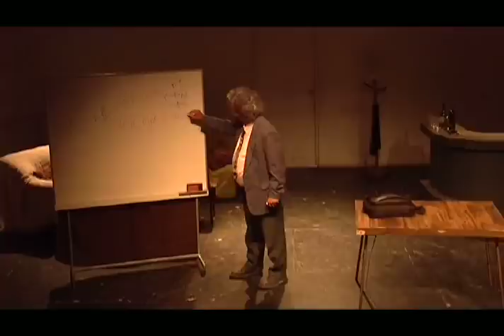K ESCENA 01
K ESCENA 01, MONOLOGO.  ESTE FUE IDEADO EN EL MARCO DEL TALLER DE TEATRO SEMESTRAL, SEMESTRE II. PONTIFICIA UNIVERSIDAD CATOLICA DE CHILE. MAESTRA: SOLANGE LACKINGTON. AUTOR: GUSTAVO PAUL. ACTUACION: LUCHO SANDOVAL. 2010. CON ESTE MONOLOGO, LUCHO y GUSTAVO CIERRAN SU AUTOTERAPIA, PROMETEN NO HABLAR MAS DE POLITICA, NI RELIGION, SALVO CON LA GENTE QUE LOS QUIERE ESCUCHAR. GRACIAS... TOTALES... EN ESPECIAL A JORGE y JULIA PEREZ VIDELA. AGRADECIMIENTOS  ETERNOS: A MI MAESTRO MANUEL CALVELO POR EL APORTE DE K PARA REALIZAR ESTE TALLER, Y EL CONOCIMIENTO COMPARTIDO DESDE QUE NOS CONOCIMOS, y MARIA DE LOS ANGELES PEREDA PLA POR SU INSPIRACION E INFORMACION.